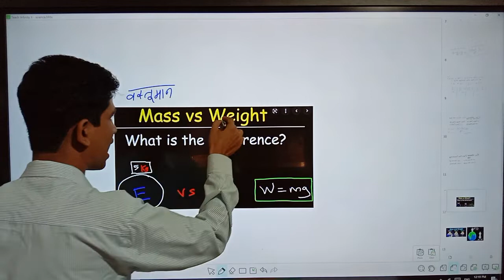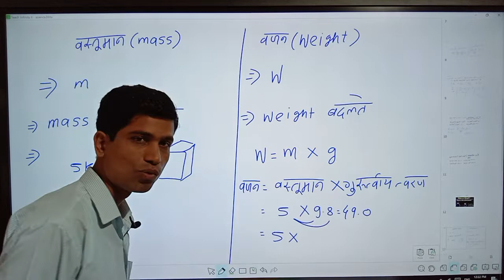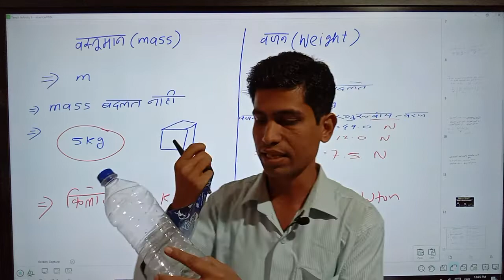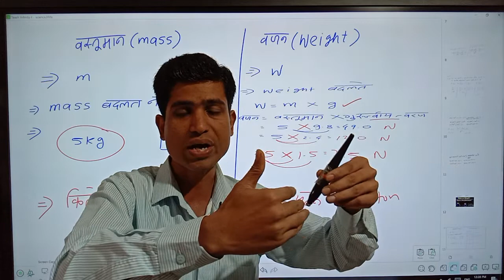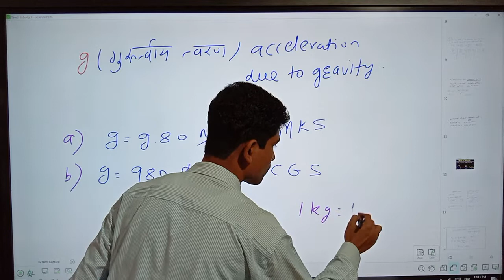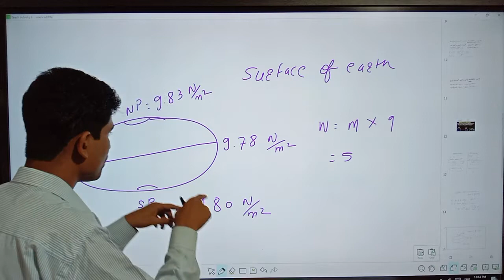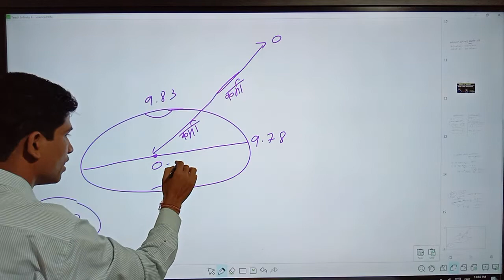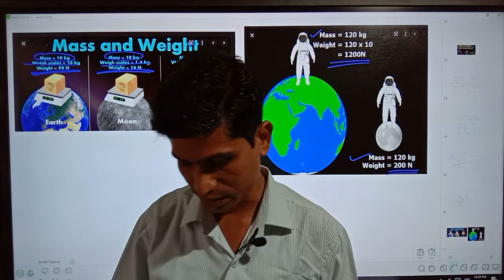Part 2 Mass vs Weight (वस्तुमान & वजन) Bharat Career Academy, Nashik- 9970650363